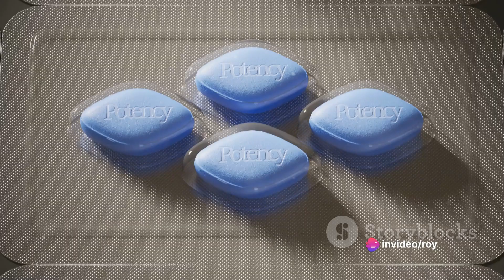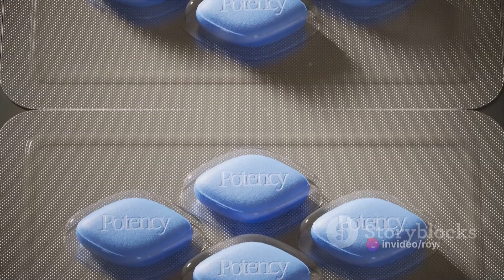Tadalafil vs Sildenafil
In this video, we delve into a detailed comparison of two widely used ED medications - Tadalafil and Sildenafil. We explore their mechanisms of action, effectiveness, and potential side effects to help you make an informed decision. If you're curious about which medication might be right for you, this video is a must-watch!

OUTLINE:

00:00:00 Introduction to Erectile Dysfunction Medications
00:00:48 Onset and Duration of Action
00:01:27 Potential Side Effects
00:01:51 Conclusion and Recommendation